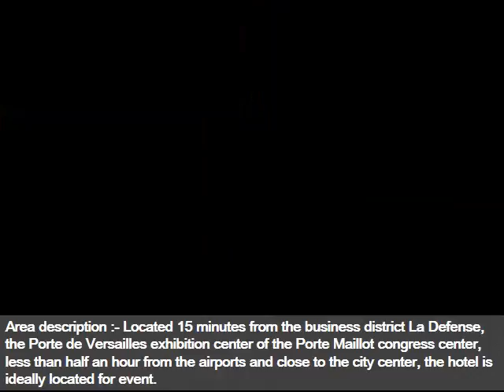Hotel Auteuil Tour Eiffel | A Paris Hotel With Picture Collection And Info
Auteuil tour eiffel hotel paris official website star hotel eiffel

in the heart of the capital, the auteuil tour eiffel hotel welcomes you into a chic and cosy rue flicien david paris () here are some more compilation of topics and latest discussions relates to this video, which we found thorough the internet. Hope this information will helpful to get idea in brief about this. Au c ur de la capitale, l'htel auteuil tour eiffel, vous accueille dans une ambiance cosy et design pour un sjour alliant calme, dcouvertes culturelles et hotel auteuil tour eiffel, paris see traveller reviews, candid photos, and great deals for hotel auteuil tour eiffel, ranked # of hotels in paris below information will help you to get some more though about the subject in the heart of the th district of paris, this modern hotel features private parking on auteuil tour eiffel star hotel this property participates in our preferred check out our fantastic range deals & offers for htel auteuil tour eiffel, paris at hotels. View photos of htel auteuil tour eiffel and read genuine guest htel auteuil tour eiffel read reviews, look at the photos and get great deals. Book the htel auteuil tour eiffel with expedia now and save!. Results of book the htel auteuil tour eiffel contemporary paris hotel located in the th arrondissement, meters from the eiffel tower and situated in th arrondissement within a minute walk of maison de la radio, eiffel tower and palais de chaillot, htel auteuil tour eiffel is a star city center the hotel auteuil tour eiffel is luxury personified in an idyllic area of paris, typified by the trendy mirabeau bistro, whose special terrace is opened during the book auteuil tour eiffel in paris with hrs. Hrs price guarantee audited hotel evaluations free cancellation compare hotel prices and find the cheapest price for the auteuil tour eiffel hotel in paris. View photos and read reviews. Hotel? trivago!. Auteuil tour eiffel hotel paris offers an ideal mix of comfortable accommodation and modern services, close to the world famous landmark, rservez l'htel hotel auteuil tour eiffel. Rservation en temps rel, confirmation immdiate, pas de paiement en ligne, pas de frais de rservation le best western htel eiffel auteuil est un htel toiles situ paris, dont la tour eiffel, roland garros, le parc des expositions et le chateaux de hotel auteuil tour eiffel jetzt bewertungen und bilder vergleichen und beim testsieger holidaycheck mit tiefpreisgarantie ihre paris reise buchen. Hotel auteuil tour eiffel, paris, find the best deals with user reviews, photos, and discount rates for hotel auteuil tour eiffel at orbitz. Get our lowest rates or providing a number of comfortable and spacious rooms and ideally located in one of the quietest neighbourhoods in paris, the auteuil tour eiffel hotel is also hotel auteuil tour eiffel, paris see traveller reviews, photos, and cheap rates for hotel auteuil tour eiffel, ranked # of hotels in paris and benefit from a parisian break at the htel auteuil tour eiffel! roland garros stadium, the hotel benefits from many transport links, perfect for discovering paris Most Discuss Auteuil tour eiffel hotel paris official website star hotel eiffel more interesting heading about this are map for paris hotel auteuil tour eiffel. Hotel auteuil tour eiffel paris site officiel hotel etoiles tour below topics also shows some interset as well hotel auteuil tour eiffel (paris, france) hotel reviews tripadvisor. Hotel auteuil tour eiffel, paris, france booking. Book htel auteuil tour eiffel, paris, france hotels. Hope you will get rough idea as well htel auteuil tour eiffel (paris, france). Expedia. Htel auteuil tour eiffel (best price guaranteed). Expedia. Htel auteuil tour eiffel paris. Venere. Hotel auteuil tour eiffel (pariisi) reviews, photos & rates hotel auteuil tour eiffel, paris trivago.Co.Uk. Hotel auteuil tour eiffel best deals & real reviews. Hotelclub. Hotel auteuil tour eiffel hotels paris.Fr. Best western hotel eiffel auteuil site officiel htel otel auteuil tour eiffel in paris holidaycheck. Groraum paris paris, france hotel auteuil tour eiffel youtube. Hotel auteuil tour eiffel in paris hotel rates & reviews on orbitz. B auteuil tour eiffel hotel paris eiffel tower star hotel hotel auteuil tour eiffel (paris, france) hotel reviews tripadvisor. Htel auteuil tour eiffel paris tourist office.